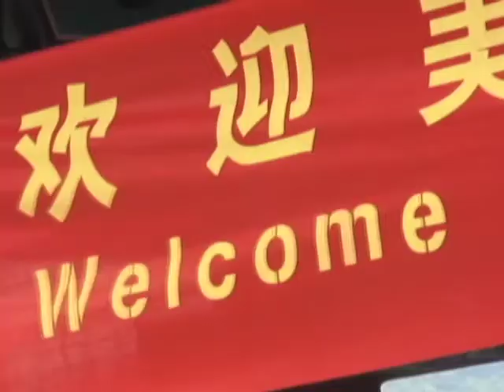Denison Student Musicians Tour China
Over the summer, more than 60 student musicians and several Music Department professors packed their bags, jumped on a plane, and walked into a whirlwind that carried them through three Chinese cities in ten days.

Performing in Shanghai, Xi'an and Beijing, the group introduced sounds, voices, and instruments to audiences that, in many cases, had never experienced American music.